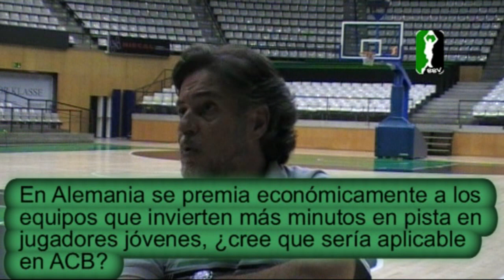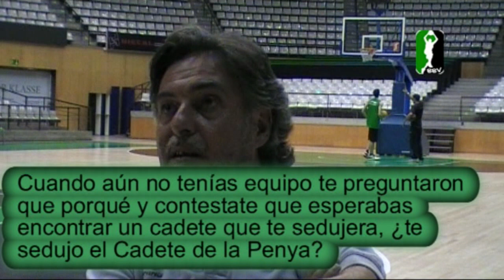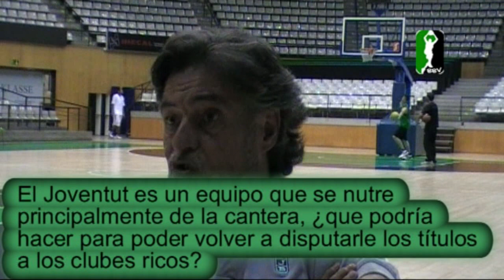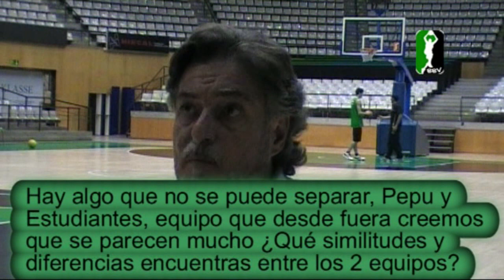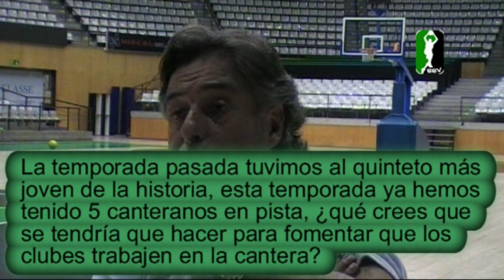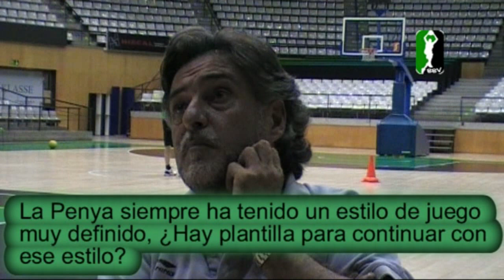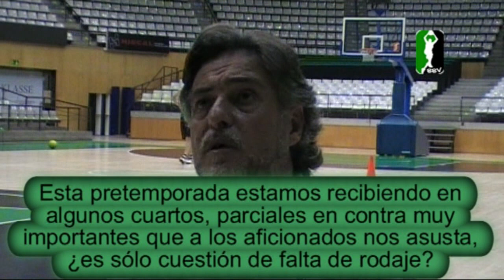Entrevista a Pepu Hernández 1/2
Entrevista en profundidad a Pepu Hernández, entrenador de Estudiantes, campeón del mundo con la Selección y ahora primer entrenador del Joventut de Badalona.